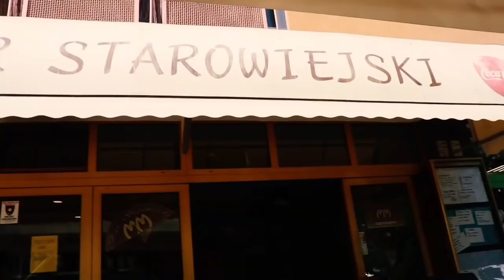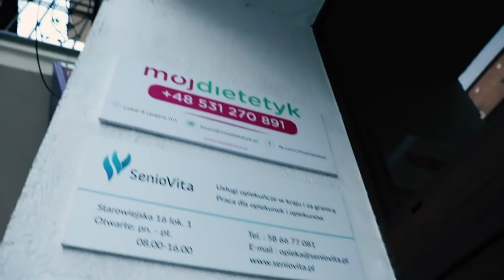Warsztaty kulinarne w Gdyni dzień #1 - WEGAŃSKIE SŁODKOŚCI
Vlog z pierwszego dnia słodyczowych warsztatów w Gdyni. Sami zobaczycie, że to był baaaardzo szalony weekend. Relacja z drugiego dnia i reszty weekendu niebawem.

Więcej o wydarzeniu znajduje się na Facebook'u. Będę też w Poznaniu i Warszawie :)